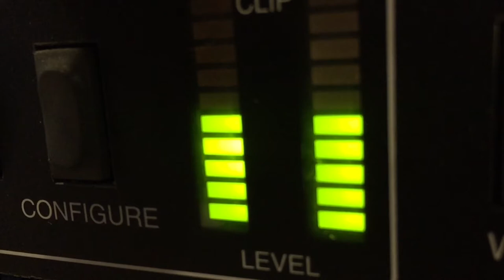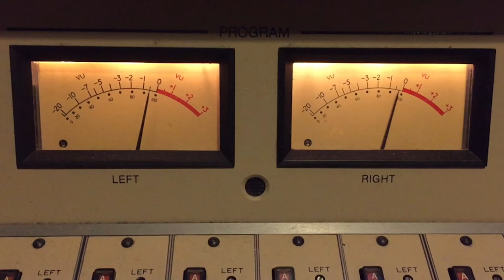Lou Is Happy the Drunk Protestor at Danbury High School Was Punched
Lou reacts to the outcome of the intoxicated man who was not arrested after seeming going to Danbury High School to antagonize students just after President Donald Trump's inauguration.